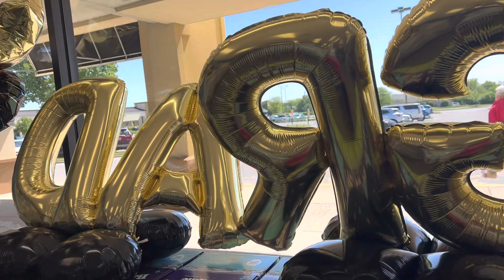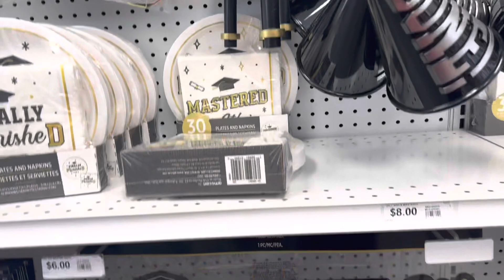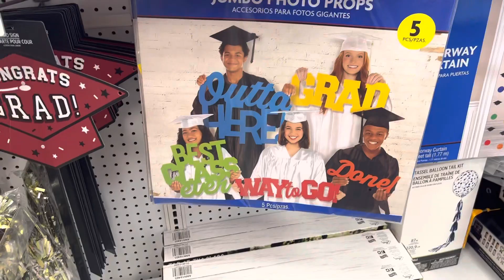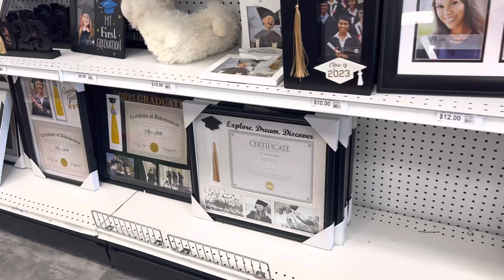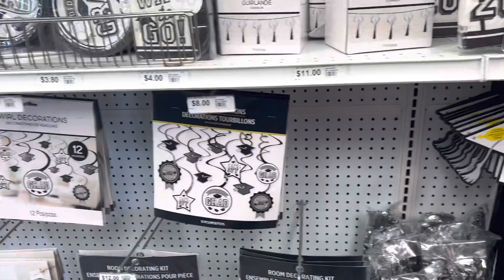Party City ,Graduation Day Party Shop With Me graduation party partycity #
Come along with me to party city and see everything you need for your graduation party, party ideas for all ages from kindergarten to college. I'll show you all the blow ups and more. If you like this content please subscribe to my channel hit like, comment , subscribe and don't forget to ring that b ell so you will be notified of all my upcoming videos. shopping graduation partytime #2023